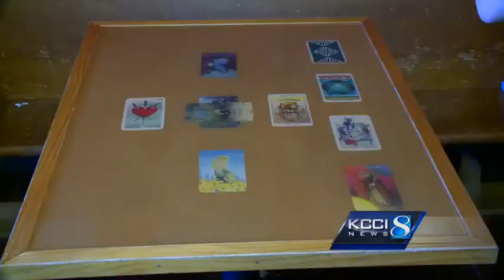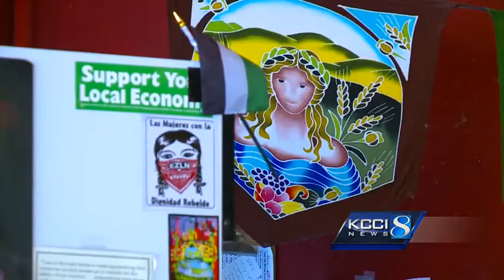Wiccan to deliver invocation to House of Representatives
Rep. Liz Bennett invited a woman to give a Wiccan invocation to the House of Representatives, an unusual decision that's raising a lot of questions.